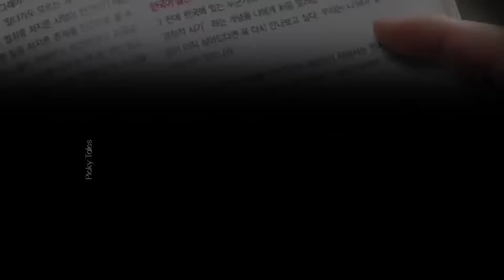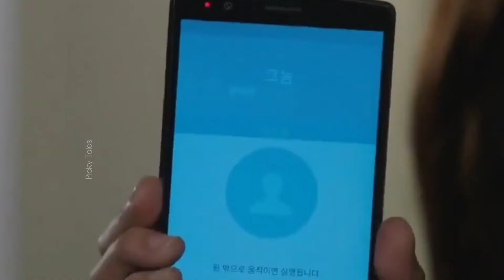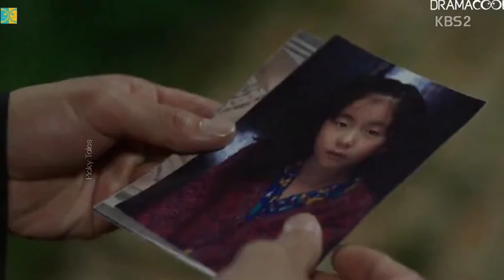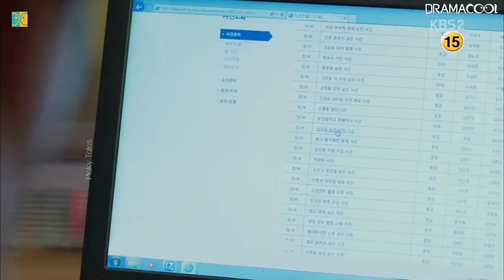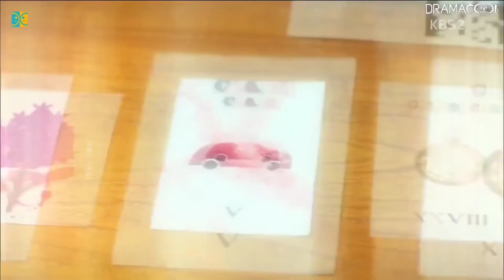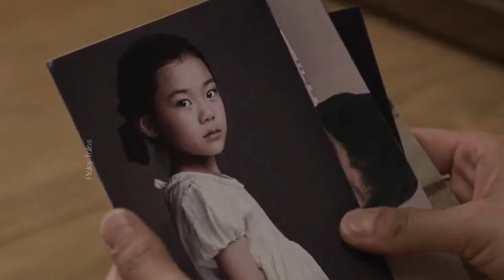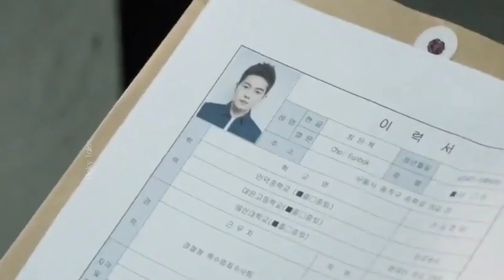I Remember You || Hello Monster (Part-15) A Mystery & Psychological Kdrama Explained in Hindi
A brilliant criminal psychologist is attempting to solve a series of murder cases that appear to be connected, until something sparks a memory he thought he'd lost forever.
Director: Kim Jin Won, No Sang Hoon
Screenwriter: Kwon Ki Young

Track- Lost Sky- Vision pt.ll(feat. She is Jules)